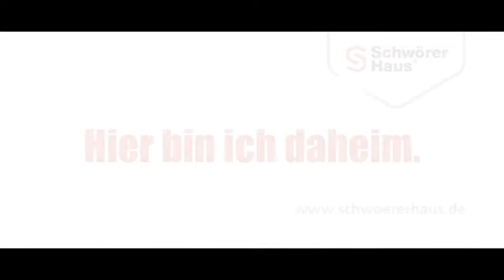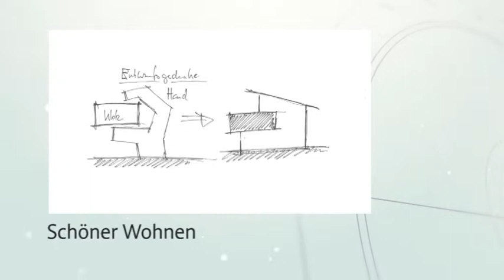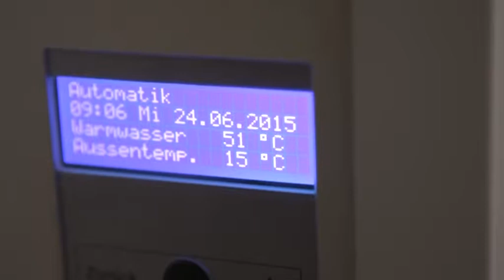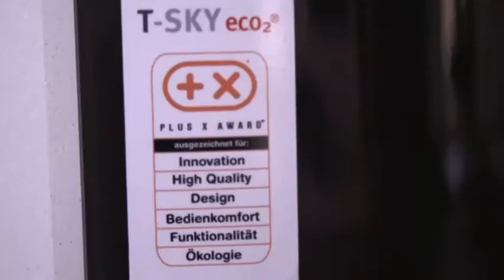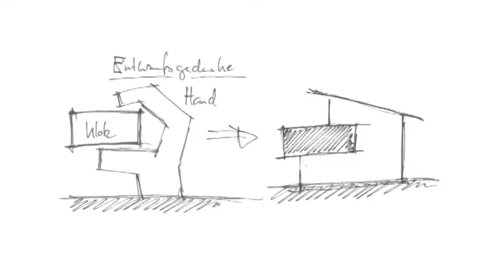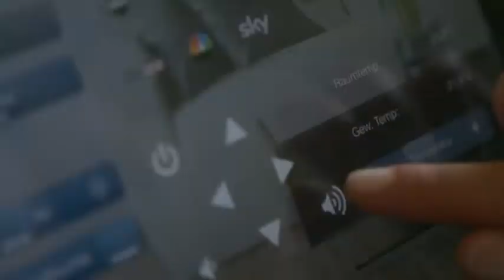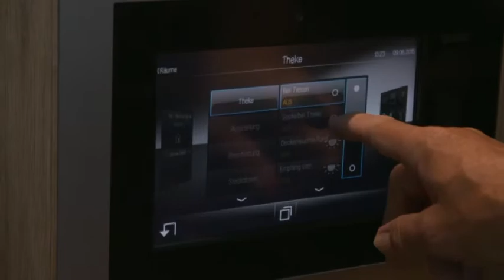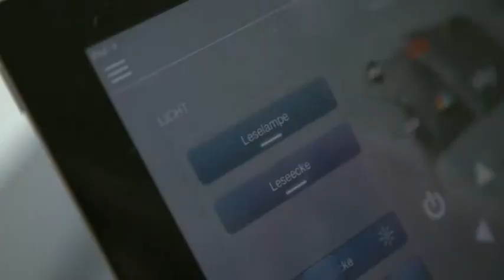Bauen und Wohnen - Sendung 24/2015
Wärmer Wohnen – Mit einem Speicherofen beheizen Sie Wohnräume bis 180 Quadratmeter Größe

Schöner Wohnen – Wie aus einer skizzierten Hand ein ganzes Designhaus entsteht

Und

Intelligenter Wohnen – Mit Smart-Home-Systemen können Sie Ihren Haushalt vom Sofa und von unterwegs aus steuern